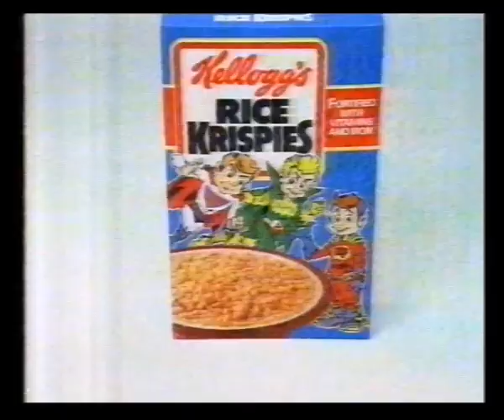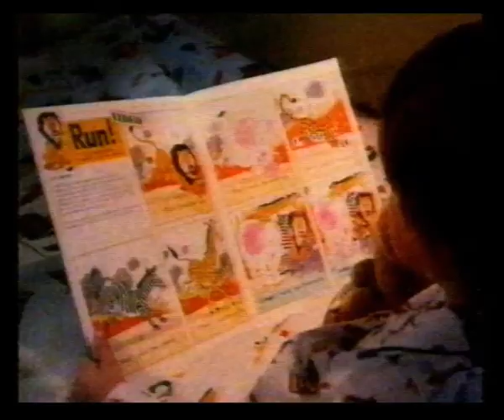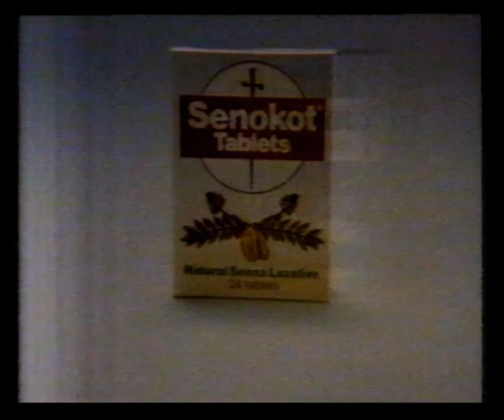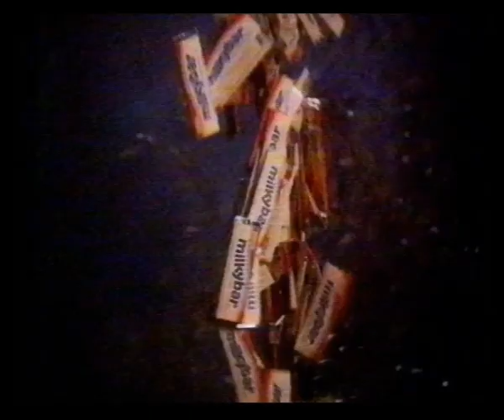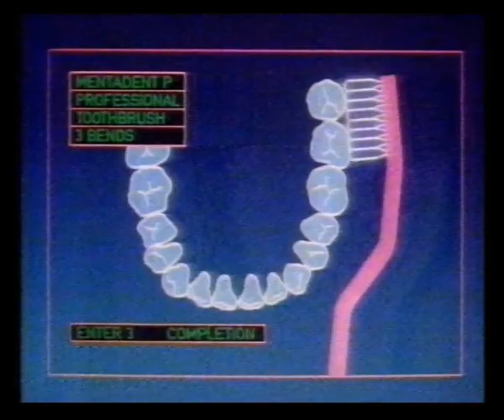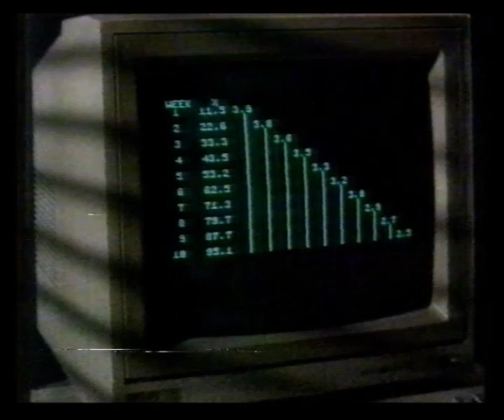HTV West Adverts & Continuity | 14th September 1988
Adverts broadcast during The Trojan War:
Kellogg's Rice Krispies
Mars
Hippoyog
You Can Read
Clover
Persil Automatic
Senokot
Seafish

Nestlé Milkybar
Bisto
Mentadent P
Woman's Weekly
Lunn Poly
Ariston
British Gas South Western

Jenny Craig
Jacob's Club
Smiths Square Crisps
Lenor
Kodacolor Gold
PAL

Endcap: HTV Presentation

Adverts:
The Cheeses of England and Wales
Slientnight

In-vision continuity with Victoria Crawford into Cartoon